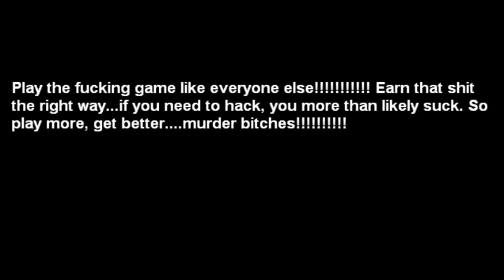*AFTER PATCH * COD: Ghost how to get unlimited squad points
AFTER PATCH guide to get unlimited squad points glitch...enjoy